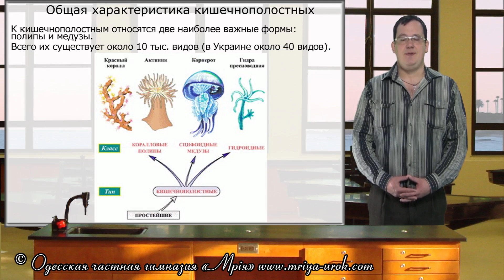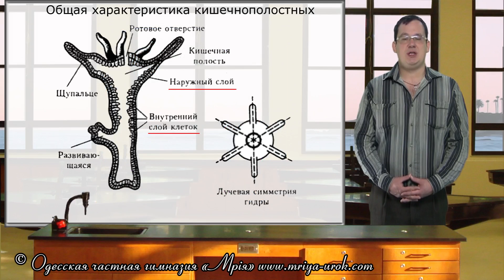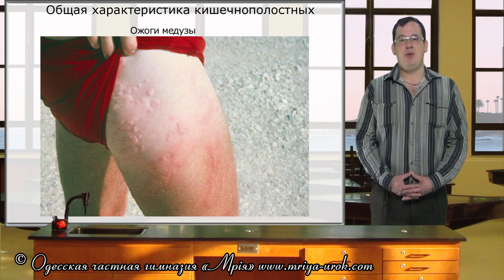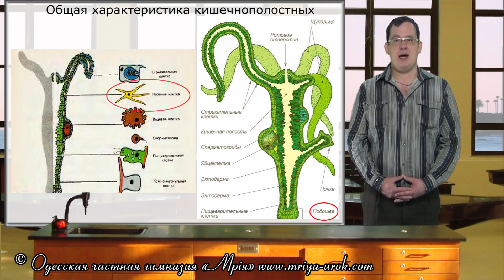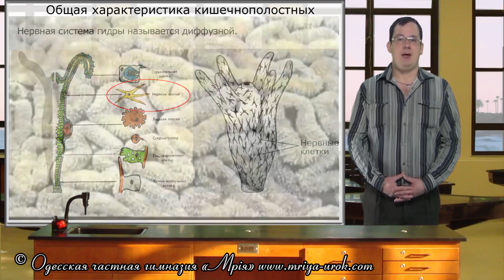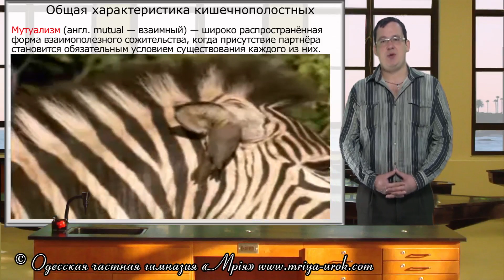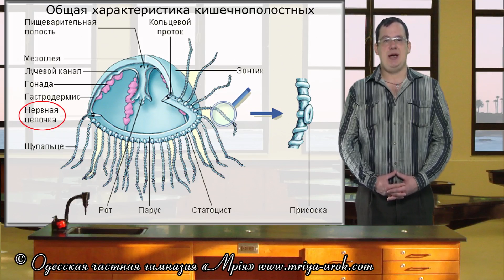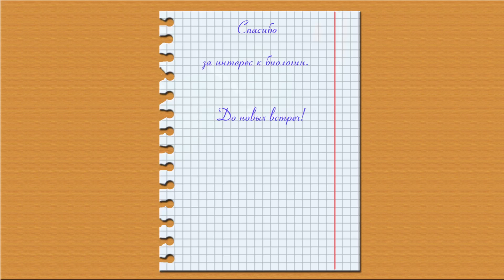Общая характеристика кишечнополостных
Сегодня мы рассмотрим некоторых представителей подводного мира, которые всегда поражают своей красотой и загадочностью. Речь пойдёт о медузах и полипах.